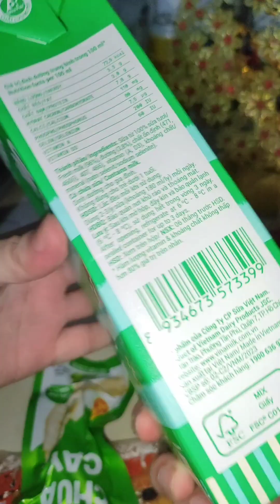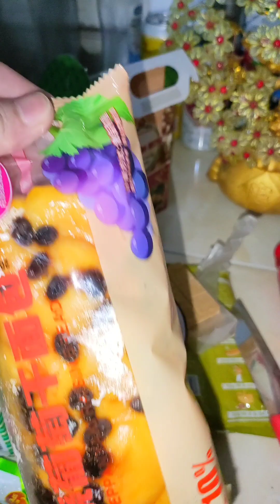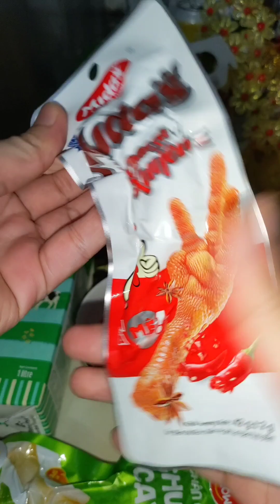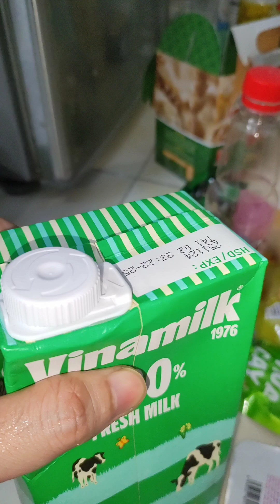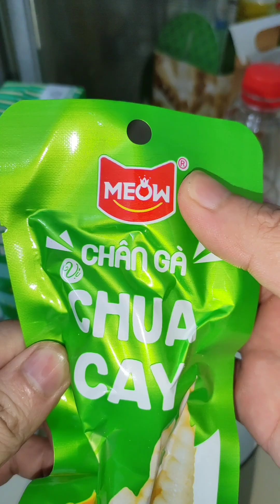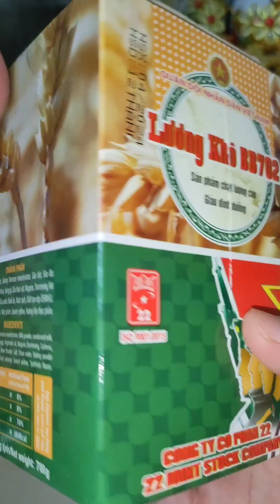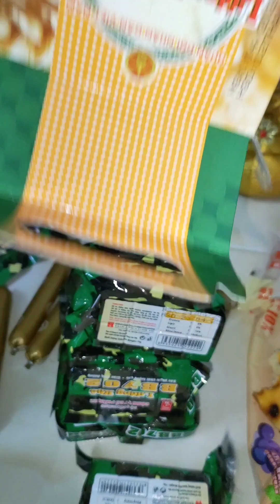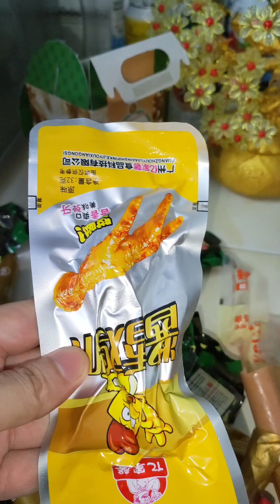Delicious food every day, military dry food, spicy chicken feet, grape bread, milk,delicious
Delicious food every day, military dry food, spicy chicken feet, beef sausage, grape bread, milk, soft drinks, delicious
Món ngon mỗi ngày,món lương khô quân đội,chân gà cay, xúc xích thịt bò,bánh mì nho, sữa, nước ngọt,ngon tuyệt